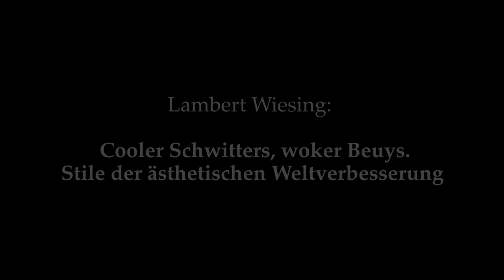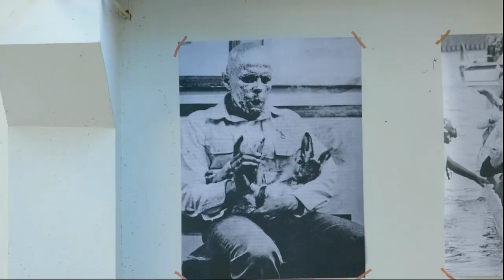Lambert Wiesing: Cooler Schwitters, Woker Beuys. Stile der ästhetischen Weltverbesserung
7. Teil der Aktion „‘Ich trete aus der Kunst aus!‘ Eine höchst verführerische Anleitung von Joseph Beuys zur Überbietung der Künste durch die Autorität der Kulturen“, ehem. Fabrik Kaiser & Dicke, Wuppertal, 2. Juni 2021.
Eine Veranstaltung der Denkerei mobil in Kooperation mit dem Kulturbüro der Stadt Wuppertal und der Galerie Grölle pass:project im Rahmen des Performancefestivals „Die Unendlichkeit des Augenblicks. Aufführungskünste nach Beuys“.

So unterschiedlich ihre Werke auch zu sein scheinen, Kurt Schwitters und Joseph Beuys teilen als Künstler ein gemeinsames Grundanliegen: Sie erheben den Anspruch, durch ihre Kunst das Leben zu verbessern. Beide arbeiten mit einem erweiterten Kunstbegriff, der Kunst als die Arbeit an einer Lebensform und damit als praktizierte Lebensgestaltung versteht – doch diese Gestaltung des Lebens zeichnet sich durch einen entgegengesetzten Stil aus, der sich aus ihrem jeweiligen Verhältnis zur Welt entwickelt hat.
Schwitters hat ein cooles Weltverhältnis; er sieht sich selbst der Welt distanziert gegenüber. Beuys versteht sich selbst hingegen als ein mit der Welt verwobener, ökologischer Teil der Welt; sein Weltverhältnis ist woke.
Aus diesem grundlegenden Unterschied ergeben sich jeweils entgegengesetzte Vorstellungen über das künstlerische Werk. Das Werk wird zu einem Werkzeug, mit dem man die Welt zu verbessern sucht. Für Schwitters liefert die Kunst die Mittel, ein Ich vor einer hässlichen und bedrohenden Welt zu schützen. Hingegen für Beuys stellt sich Kunst als die Möglichkeit dar, ein Ich in einen ökologischen Einklang mit der Welt zu bringen.
Die These des Vortrages lässt sich zuspitzen: In den Konzeptionen der ästhetischen Weltverbesserung bei Schwitters und Beuys zeigt sich in den entworfenen Lebensformen die aus der Geschichte der Malerei bekannte stilistische Opposition von einerseits einem extrem coolen, linearen und andererseits einem extrem woken, malerischen Denken.

Lambert Wiesing, geb. 1963, Studium der Philosophie, Kunstgeschichte und Archäologie in Münster. 1989 Promotion, 1996 Habilitation in Philosophie. Seit 2001 Professor für Bildtheorie und Phänomenologie an der Universität Jena. 2005 bis 2008 Präsident der Deutschen Gesellschaft für Ästhetik. Gastprofessuren an den Universitäten in Wien, in Oxford und am Dartmouth College, Hanover. 2015 Aby-Warburg Wissenschaftspreis, 2018 Thüringer Forschungspreis im Bereich Grundlagenforschung. Seit 2019 Präsident der Deutschen Gesellschaft für phänomenologische Forschung. 2021 Marsilius-Medaillie für Verständigung der Wissenschaften. Publikationen u.a.: Stil statt Wahrheit. Kurt Schwitters und Ludwig Wittgenstein über ästhetische Lebensformen, München 1991; Ich für mich. Phänomenologie des Selbstbewusstseins, Berlin 2020.